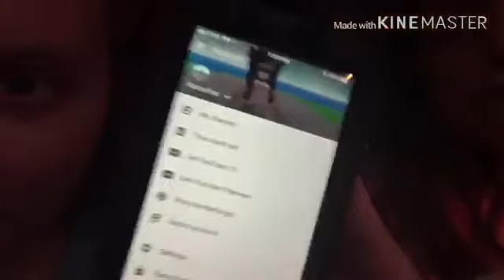ME AND KEIRA!